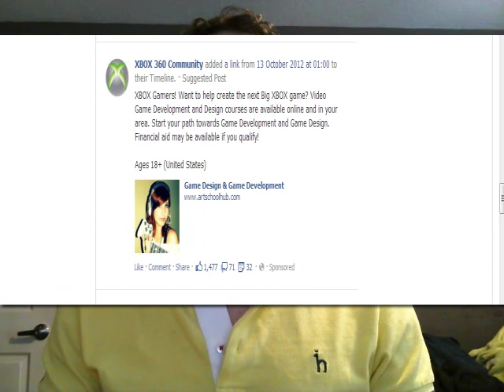What you should really know about gaming schools.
Choosing(or not choosing) a school for your game development career is a tough decision. In this video, I will give you some valuable pieces of advice on how to pick a school right for you, and how to spot the scams. In the end, you should have a better understanding of higher education on the matter.

I appreciate all of my subscribers and viewers, and hope you all keep coming back for more, as I will have it soon. Also, I would be so grateful if you all could check out my studio at the links above, follow us on Twitter, Like us on Facebook and the whole 9 yards to help us get off the ground. It is very much appreciated!!!

Continue to follow me on here and through my own Twitter too for updates on videos and tutorials, and the games I'm making too! Of course, my tutorials are always free for you all, because knowledge should be free! I appreciate all feedback and comments too, so keep em' coming!